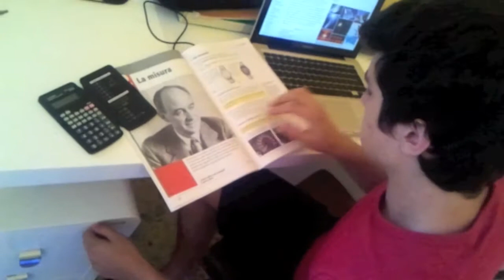"I matti de Quarata" HD IL TRAILER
Da febbraio in versione integrale presso UCI cinemas (AR)